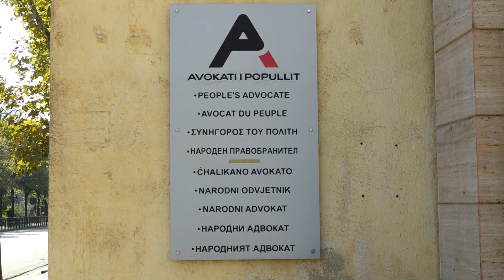Bllokimi i Parlamentit nga protestat e opozitës,nisma të rëndësishme në pritje për t’u votuar